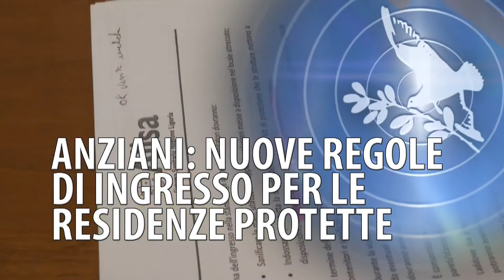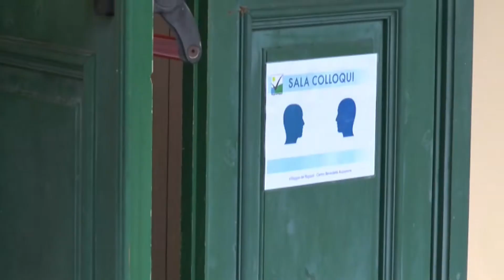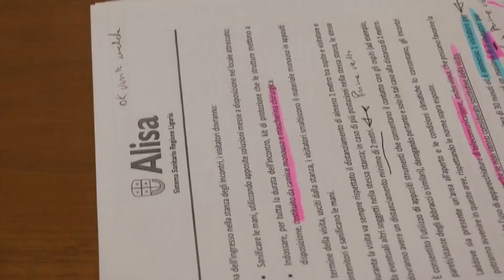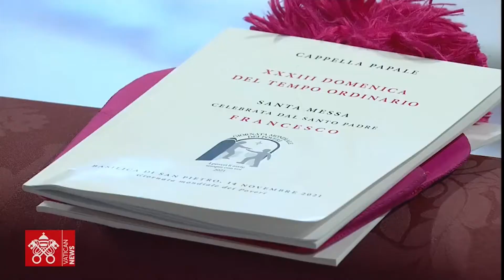TiGullioggi - 15 Novembre 2021 - edizione serale